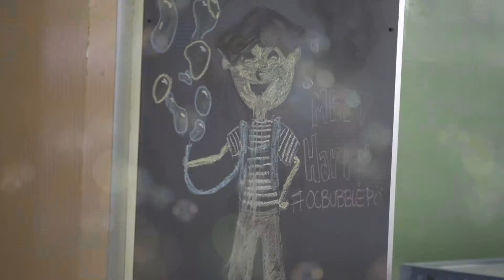BubblePOP Tustin - highlights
BubblePOP is new unique indoor interactive bubble experience for children and the young at heart! We are a family-owned business in Tustin California and we have tried to incorporate everything you could possibly think of creatively to do with bubbles!

Young children can engage interact with bubbles which promotes visual tracking, fine motor skills, and hand-eye and foot-eye coordination, among a host of other developmental skills. Older kids and adults can learn tricks with the help of our associates. For the busy adult, bubbles are a known stress reliever. Plus – bubbles are just FUN!

Experience more than 10 different bubble stations including the bubble castle, a bubble tower, get inside a bubble, mad bubble party, and dry ice bubbles. Each station allows you and your family to experience bubbles in a new and interactive way.

BubblePOP is a happy, stress-free place! We would love to spend the day with you!

or follow us @ocbubblepop